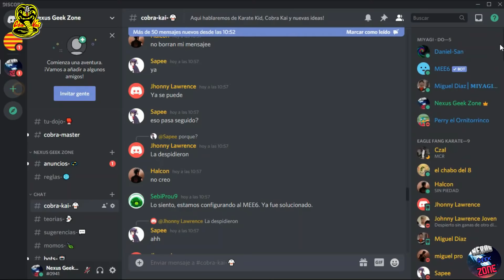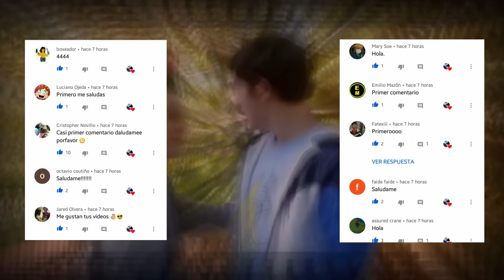¿Qué pasaría si Hawk y Sam se enamoran? | ¿La desunión de Dojos? | Cobra Kai Temporada 4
VIDEO MUTEADO EN SU MAYOR PARTE, LES INVITO A DISFRUTAR EL VDEO COMPLAETO EN EL SIGUIENTE ENLACE
ESPERAMOS SU GRAN APOYO
Una teoría que podría ocurrir si los productores quieren hacer de la serie un drama mas , y dime que opinas?